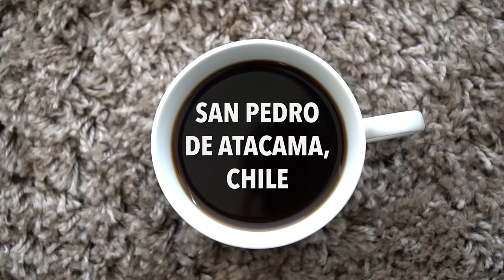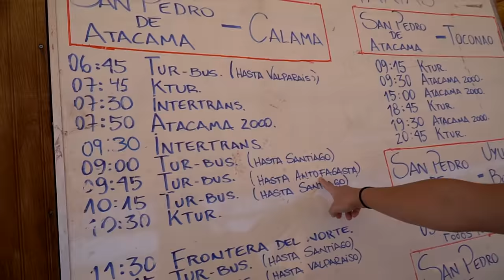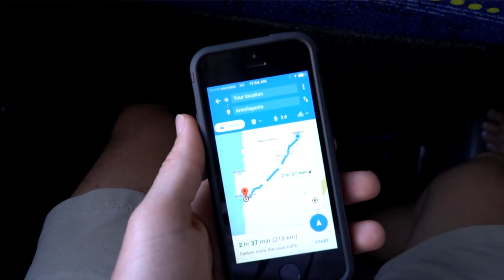We Got Out of the Taxi...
ENTER TO WIN (until FEB.9TH!)

New here? We are full-time travel vloggers with a goal of visiting 100 countries before 2019. We make daily travel videos. In these videos you can expect to see the best foods and adventures of every country we visit. ;)